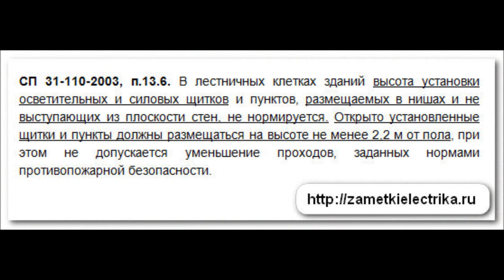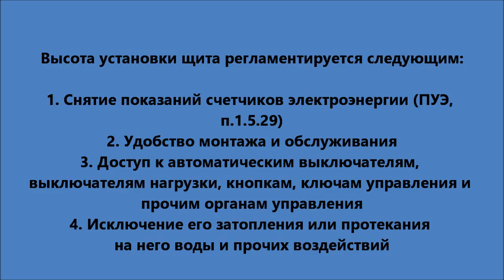Высота установки электрического щита в квартире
Нормы и требования к высоте установки квартирного щита.